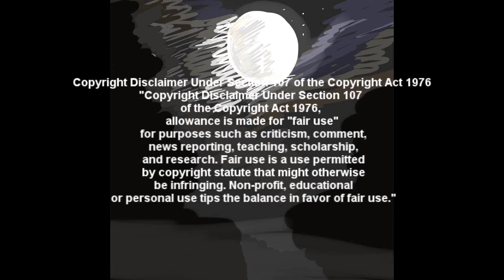(Awolnation) Kill Your Heroes Mep Complete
Yes it has taken us 7 months to get to this point I don't think I am going to host another mep for a while. As this one took a very long time. Next time if I do I'm going to cut peoples parts for music for them. What I found is some peoples were too short while others were nearly twice as long lol.

Anyways everyone did a really good job some people probably thought the mep was canceled so I'm going to have to message a lot of people to tell them other wise. So yeah.

I would like to thank everyone for being my back up I'm sorry but I just could not wait anymore so I did the last part in the middle their. The one with a green dragon it's part of a mep part for another mep part of mine. That is not finished yet.

So as you can tell a lot of people dropped out. Mehhhh anyways you all did a good job so some confetti for you.

Lets get at least 15 likes so comment away and share this one.

edit it's going to take at least 20 minuets to upload this thing grr

Part One:- Taken -TBC Animation- Complete
Part Two: Taken- TBC animation-Complete
Part Three:Taken- TBC animation-Complete
Part Four: Closed- 11/04/2013-KLS- Complete
Part Five: Taken- Anniegoosie- Finished
Part Six:Taken- Anniegoosie-Finished
Part Seven: Taken- Anniegoosie-Finished
Part Eight:Taken-hawkysolo- Finished
Part Nine: Taken-KirisesLifeStudios- Finished
Part Ten:Taken-KirisesLifeStudios(Middle of March)-Finished
Part eleven:Taken- Howling Flames Taken-Finished
Part Twelve:Taken- Howling Flames Taken -Finished
Part Thirteen: Me
Part FOurteen:- Me
Part Fifteen- Taken CKLionheart- Finished
Part Sixteen-Taken CKlionheart-Finished
Part Seventeen-cutedragons TAKEN- Done
Part Eighteen-cutedragons-TAKEN-Done
Part Nineteen- CKLionheart- Finished
Part Twenty:-Violetalphawolf -Closed 28/04/201- FINISHED
Part Twenty One-amanska land- Finished
Part Twenty Two: Taken Mishkawolf-Finished
Part Twenty Three:wildrunningwolf-Finished
Part Twenty Four:wildrunningwolf-Finished
Part Twenty Five:FunnyKidVideos(completed)
Part Twenty Six:wolf emily- 26/02
Part Twenty Seven:KirisesLifeStudios (replacement)
Party Twenty Eight:KirisesLifeStudios (replacement)
Part Twenty Nine:angelwolf778-Taken 29/042013- Finished
Part Thirty:angelwolf778- Taken 29/04/2013-Finished
Part Thirty One:shizena2- Finished
Part Thirty Two:shizena2-Finished
Part Thirty Three:xXAmaterasuVeryXx
Part Thirty Four:xXAmaterasuVeryXx
Part Thirty Five:- TBCAnimation